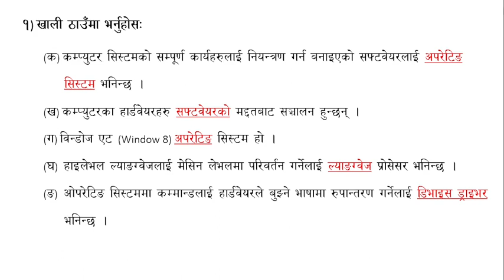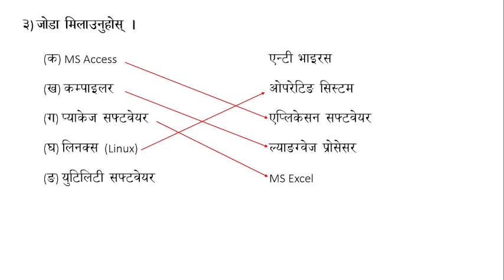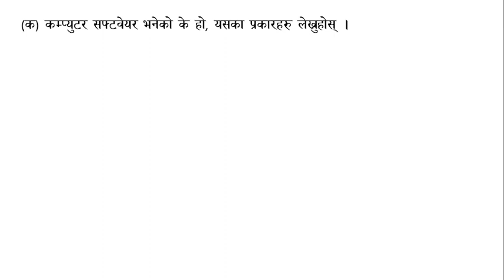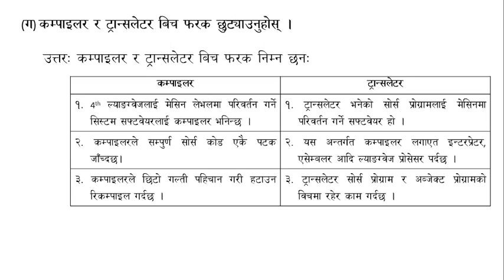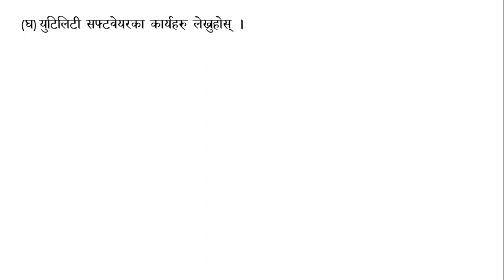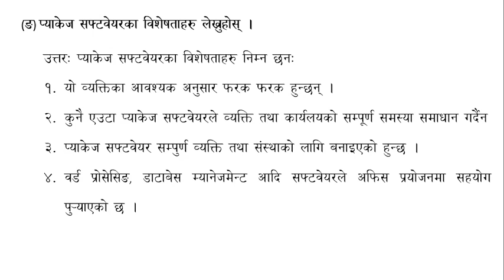Class 8 Computer (Chapter-5) Exercise Computer Software